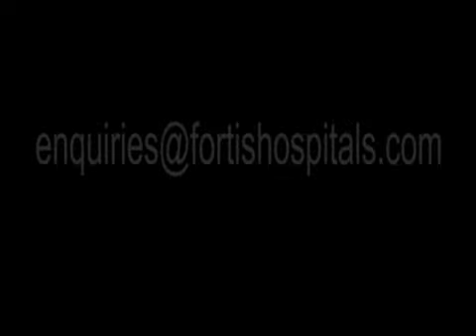Weightloss surgery, Bariatric surgery, Diabetic surgery, gastric bypass surgery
Arvind: Bariatric Surgery: Dr. Aashish Shah,

Arvind weighs 84 Kg now from 180 kg when he met Dr. Aashish Shah and he operated on him, Arvind has been obese from his childhood. The problem became acute when he reached 180 Kg, & than they started looking for the solution like thyroid test, causes etc but had no proper approach.

They started proper dieting but did not show great results, he met Dr. Aashish Shah and on reviewing his previous history as he was operated once for bariatric surgery, he clearly said it has to be a team work and decided on Bariatric Surgery.
In-terms of life style changes after surgery, he had to follow a diet and exercise, but now Arvind feels healthy after losing 100 kg.